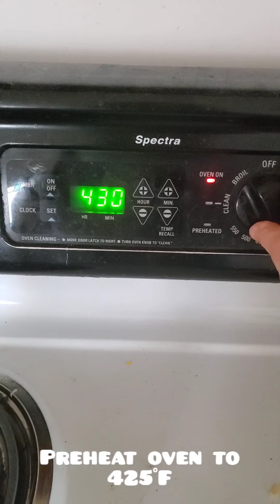Double Chocolate Strawberry Scones Recipe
Make some scones for breakfast!